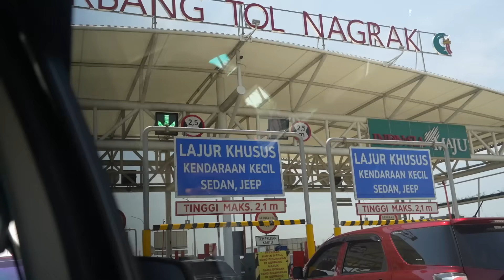ANJING INI JADI AGRESIF SETELAH PULANG PELATIHAN ‼️ BERASA PALING JAGOAN DI RUMAH